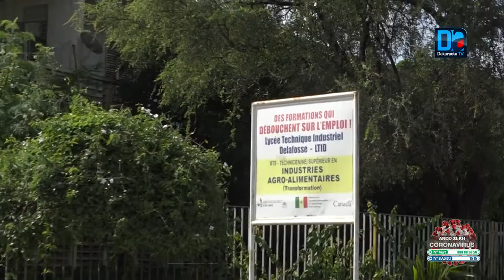Démarrage des Examens professionnels d’Etat: le CAP à l’épreuve